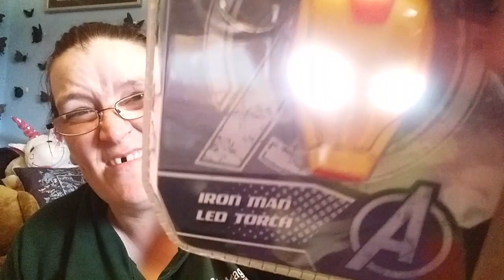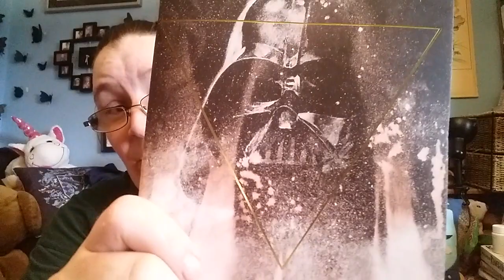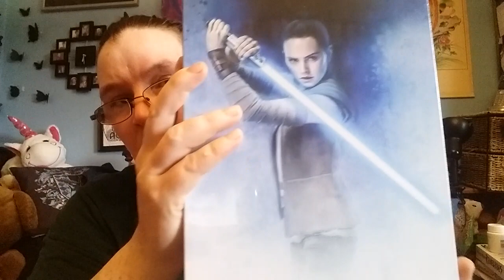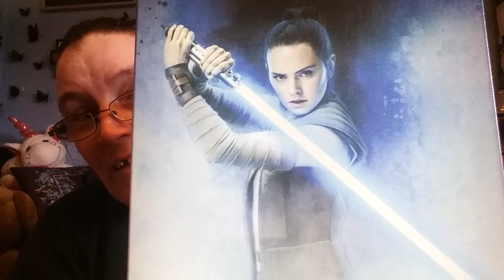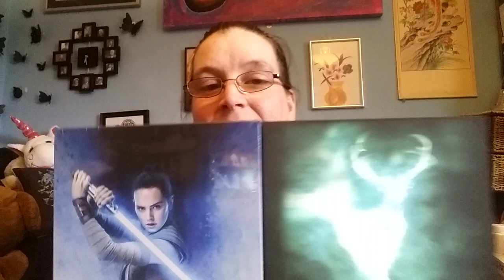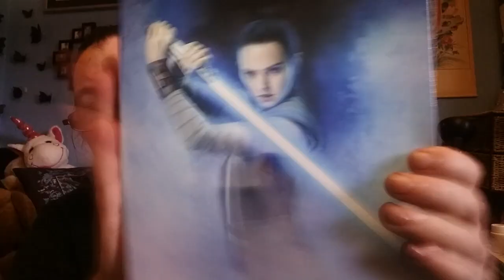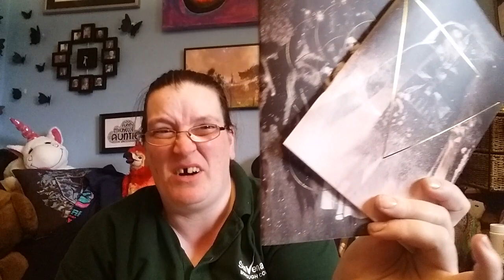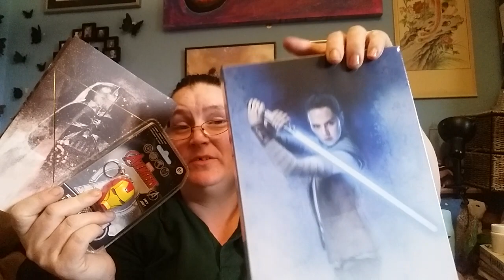Unboxing - ZBOX - July '18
Giving ZBOX another try, let us see the delights within.